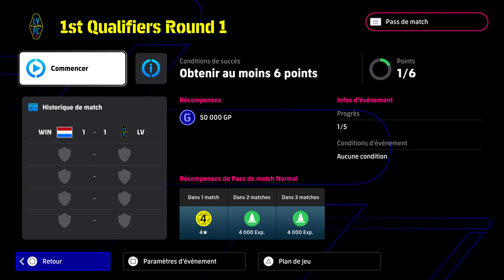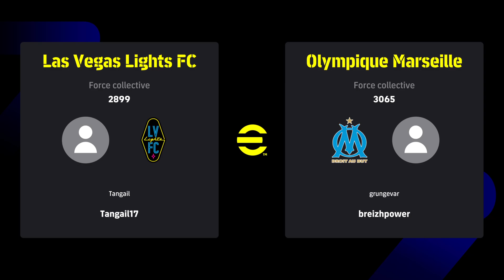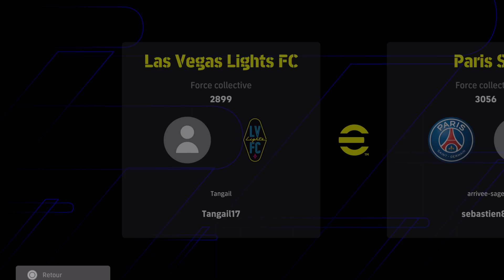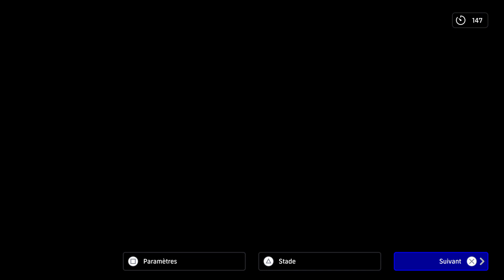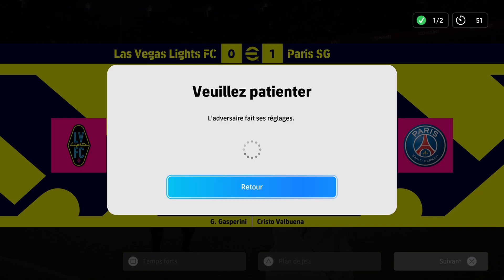MINASSES EN FOLIE !!! [ eFootball 2024 ] Let's play PS5 - gameplay [FR]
Gameplay | Let's Play FR (Français) sur eFootball 2024 sur PS5

Viens partager un bon moment sur le stream dans la bonne humeur, sourire et bonne humeur garanti 😁
Tu peux venir partager tes anecdotes, tes ressentis, et autres questions. Ne t'inquiète pas, je ne mords pas.

J'ai besoin de vous, pour avoir votre avis sur la chaîne en générale, les vidéos, les vignettes, la durée, les périodes de diffusions.
Les commentaires sont là pour ça, du moment que c'est de manière constructive afin d'améliorer la qualité de la chaîne.
SVP,  restez courtois. Ce serait tellement dommage.
Merci.
Bon visionnage ✌